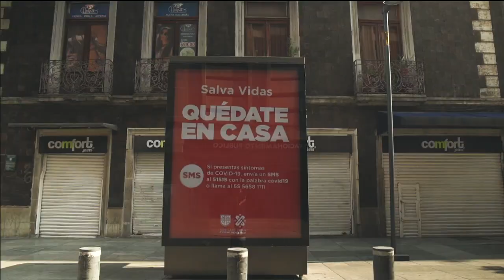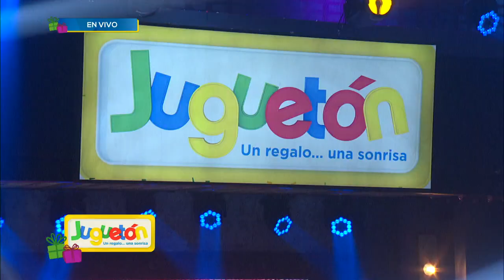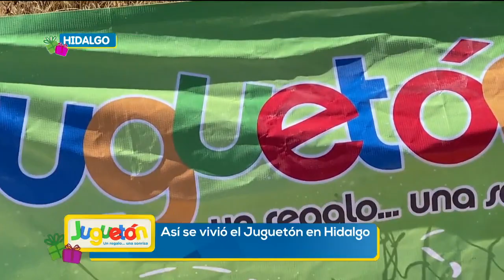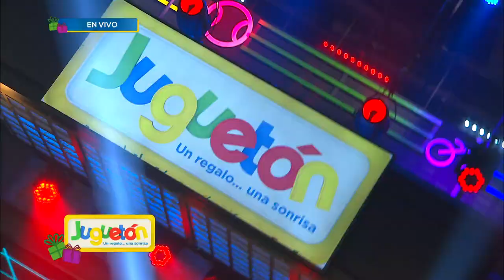Así vivimos el gran concierto por el cierre del Juguetón 26. Gracias a ti cumplimos la meta.